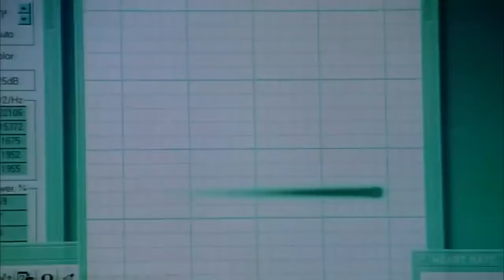Sam Raimi's Spider-Man Is Extremely Quotable